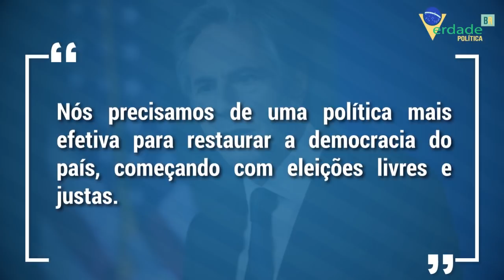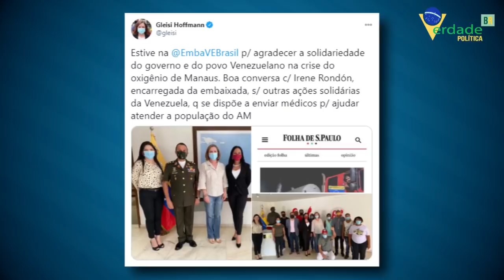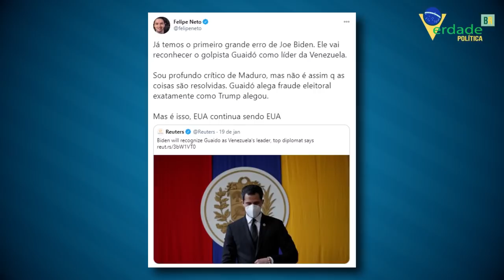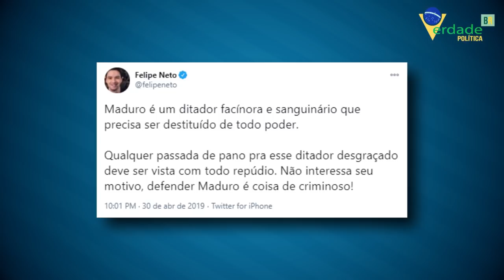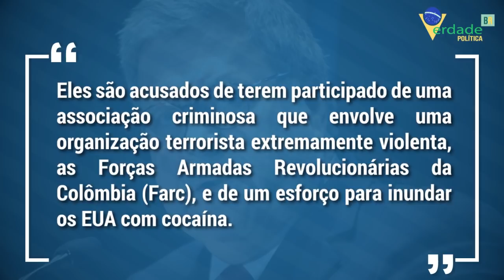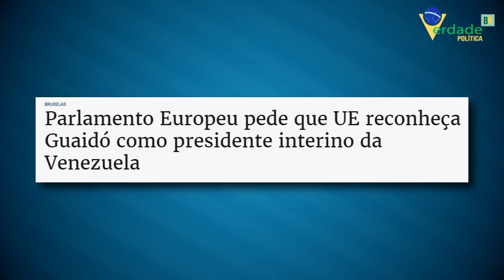Mesmo com propaganda COMUNISTA, Maduro DANÇOU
Felipe Neto se esforça na defesa a Maduro, enquanto isso Gleisi aproveita para fazer propaganda do chavista.

A esquerda fica confusa ao ver que Joe Biden irá reconhecer Guaidó como presidente da Venezuela, e claro que essa história não é tão simples como vem tratando a mídia.

Neste vídeo vamos descobrir que a propaganda Comunista nunca foi abandonada e continua presente na política.